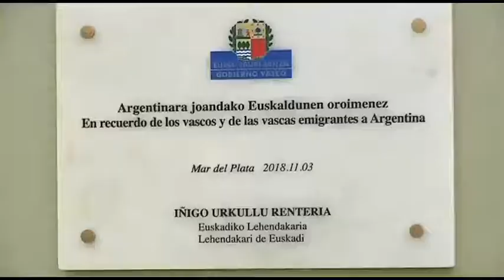El Lehendakari Iñigo Urkullu participa en la ofrenda floral al monumento de la inmigración vasca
Iñigo Urkullu Lehendakariak euskal immigrazioaren monumentuari eginiko lore eskaintzan parte hartu du.